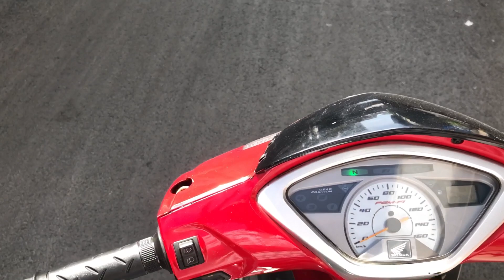Future neo fi 2008 xe zin giá quá đã